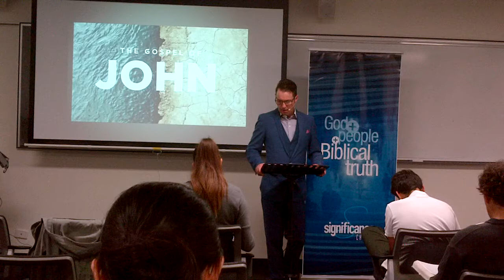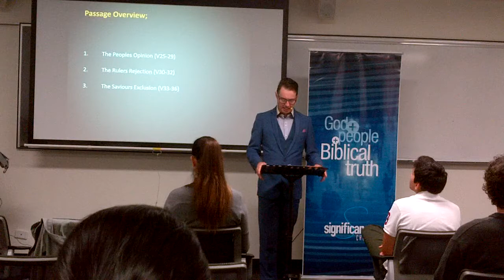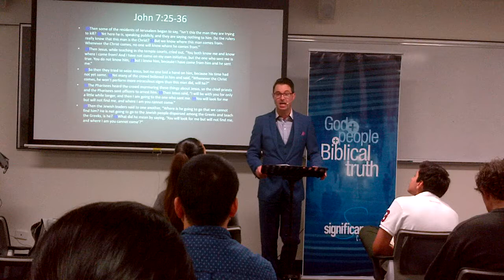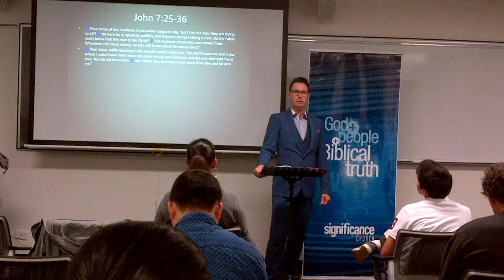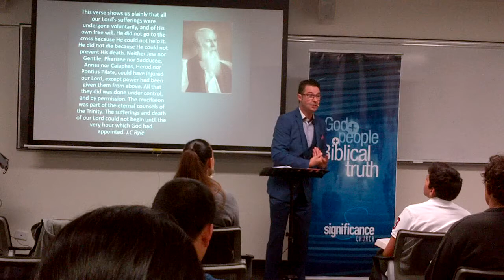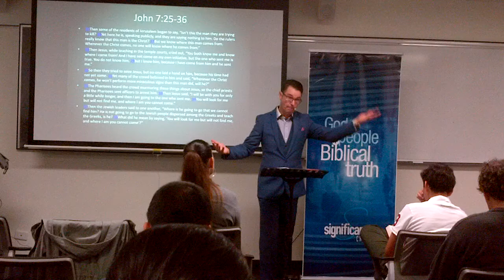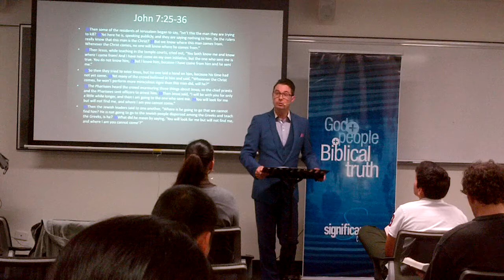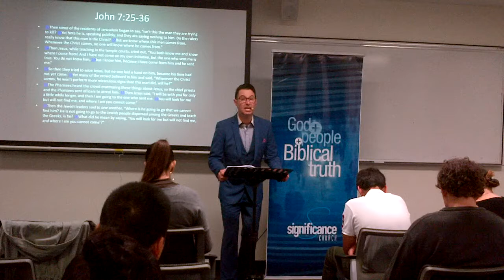The Gospel of John (Chpt 7:25-36)